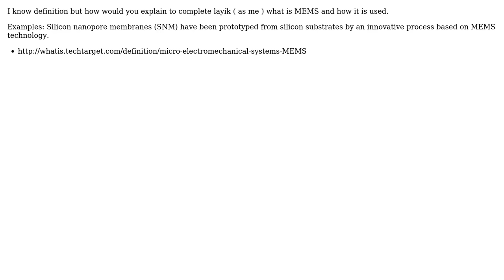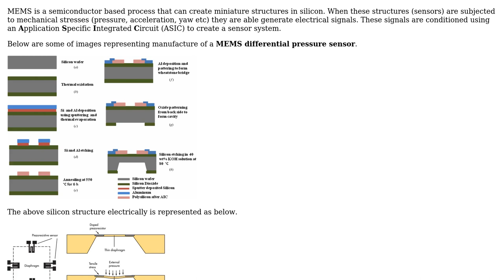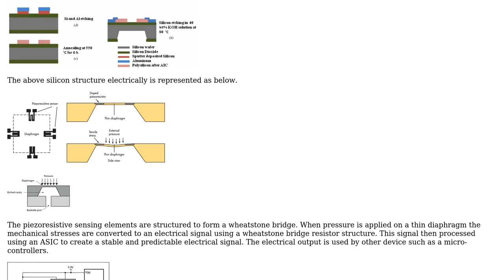Engineering: What is micro-electromechanical systems (MEMS)? (2 Solutions!!)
Engineering: What is micro-electromechanical systems (MEMS)?

With thanks & praise to God, and with thanks to the many people who have made this project possible! | Content (except music & images) licensed under CC BY-SA | Music | Images & others | With thanks to user user1586 user SSimon user Olin Lathrop user Mahendra Gunawardena and the Stack Exchange Network Trademarks are property of their respective owners. You are responsible for your own actions.